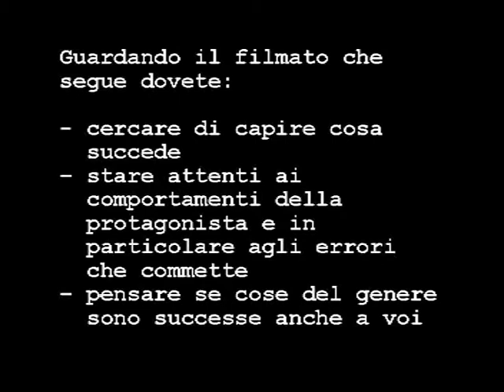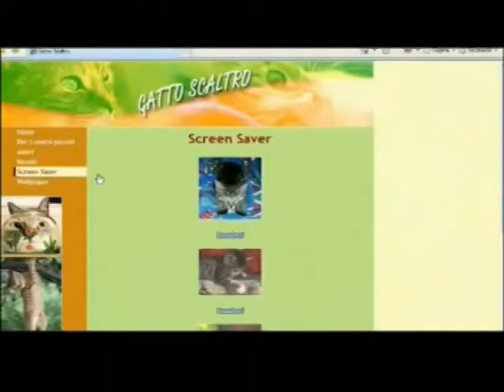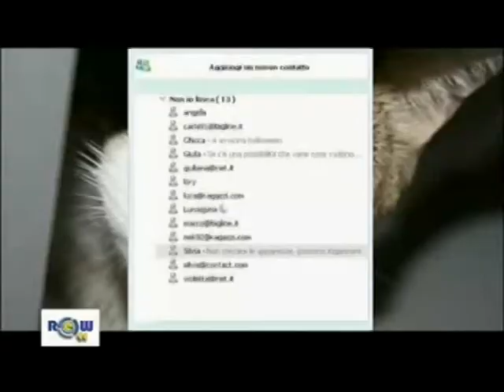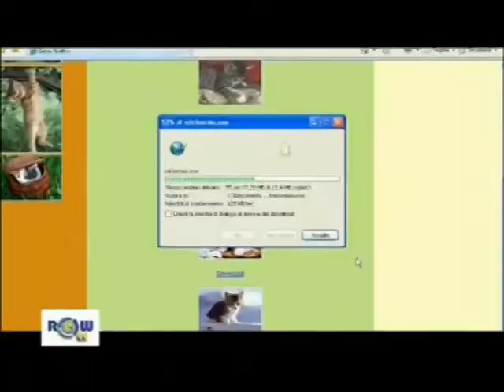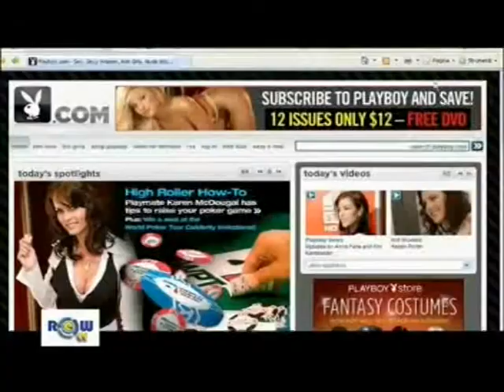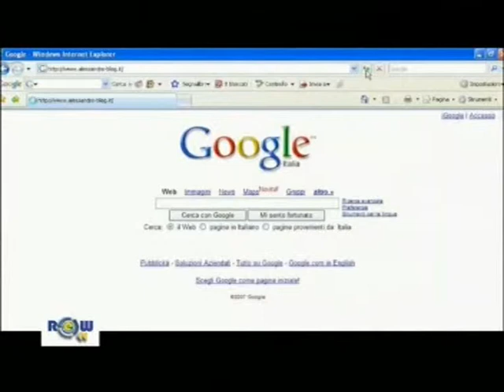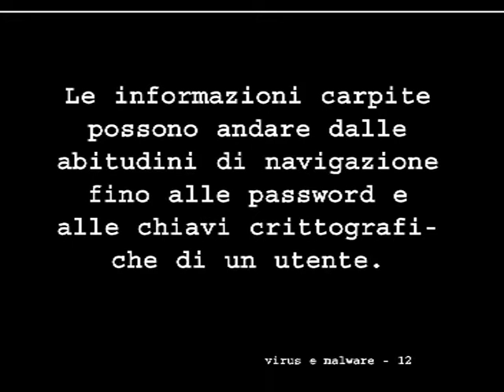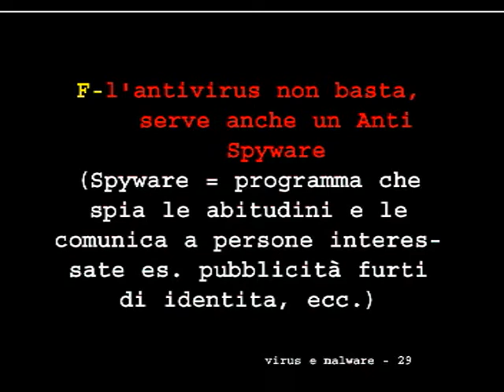Virus e Malware mpg 3 genn 2013